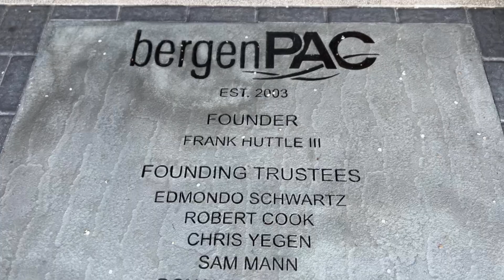Darlene LOVE Walk Of Fame Reveal Ceremony and Show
Darlene Love and Bergen Performing Arts Center (bergenPAC) revealed the new Walk of Fame before her show at bergenPAC.
“Darlene Love is Rock N’ Roll!”, which was made official when she was inducted into the Rock and Roll Hall of Fame. Darlene sang her powerful acceptance speech on behalf of all of the performers in the winning film “Twenty Feet From Stardom.” As she raised the Oscar, the entire house stood with a cheering ovation, It was another special moment in a great career. A Grammy award soon followed for the soundtrack of the film. Her Billboard hits include: He’s A Rebel, The Boy I’m Gonna Marry, Wait ‘Til My Bobby Gets Home, He’s Sure the Boy I Love and the #1 holiday classic Christmas Baby (Please Come Home).

About Bergen Performing Arts Center (bergenPAC): Founded in 2003, bergenPAC is a cultural hub in Englewood, New Jersey, offering a variety of world-class entertainment. @bergenPAC